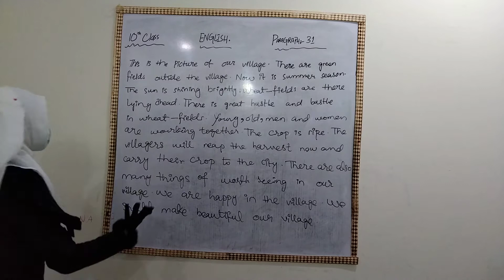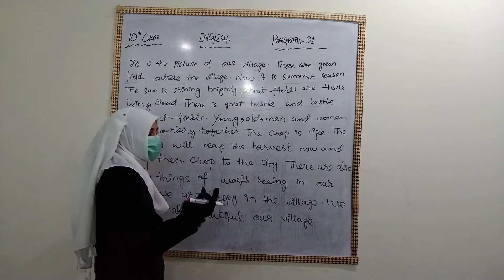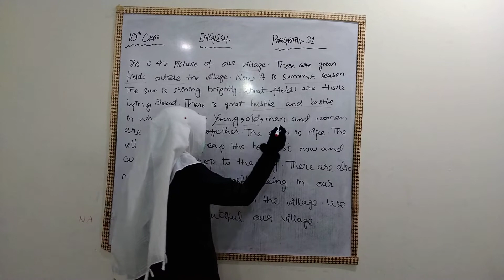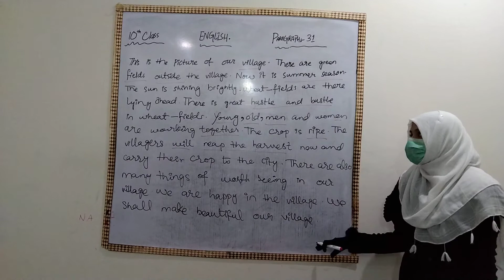10th class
Paragraph 31.